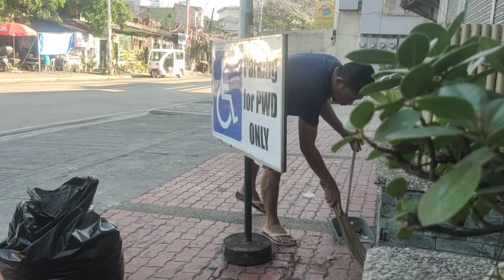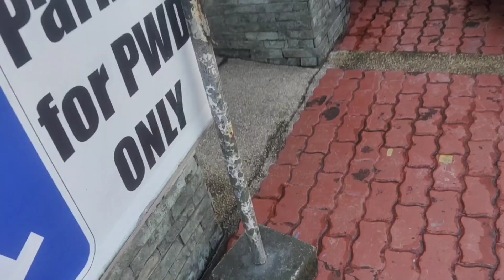May parada/Balik sa paglilinis nanaman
Sunday araw nang pagsimba god is great